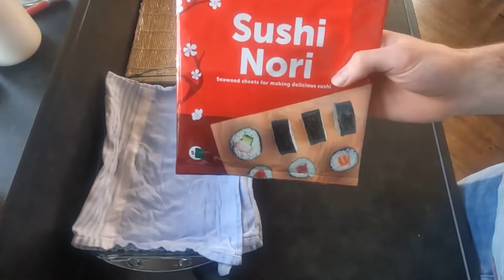Hoe maak je sushi maki (nakamaki, futomaki)? Deel 1/2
Wil jij weten hoe je sushi moet maken, laat me je dan stap voor stap uitleggen hoe jij dit zelf kan doen! In dit deel leer je hoe je nakamaki (medium) / futomaki (groot) maakt!

Voor deze video heb je sushi rijst nodig. In deze video leg ik stap voor stap uit hoe je dat doet

Ingrediënten:
- Avocado
- Imitatie krab
- Wasabi mayo
- Spicy mayo
- Sushi rijst
- Komkommer
- Nori

Attributen:
- Scherp mes
- Bamboe matje gewikkeld in vershoudfolie
- Schaal met water
- Schone theedoek
- Snijplank